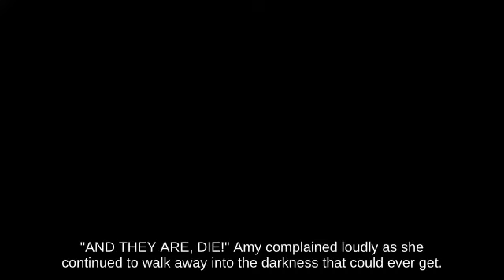Ultimate Combo Mii Swordfighter near Windy Hill Zone 🏪 below Side Smash Pokémon Stadium